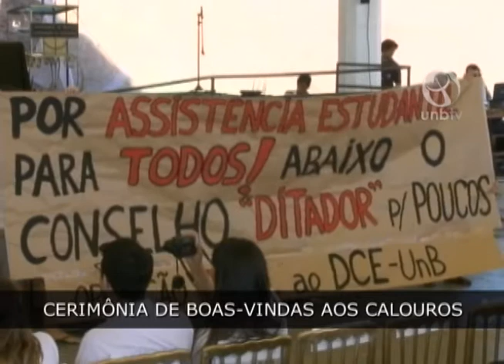Boas-vindas aos calouros - íntegra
Assista à íntegra da cerimônia de Boas-Vindas, realizada dia 23 de agosto, no Centro Comunitário Athos Bulcão da Universidade de Brasília. O evento foi transmitido pela UnBTV.